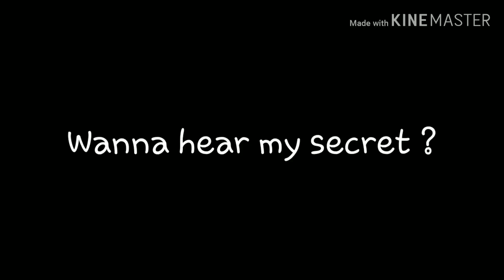Wanna Hear my Secret ?